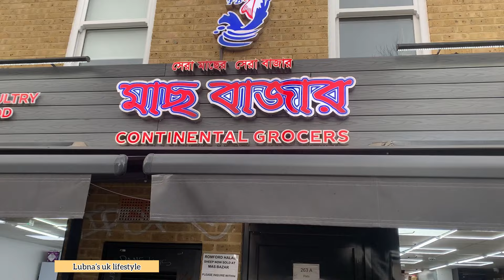Weekly Grocery shopping in uk||Asian shopping mass bazar|| @Lubna’s uk lifestyle